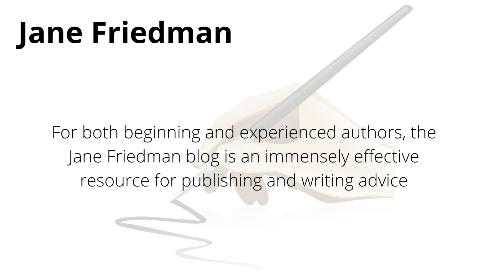blake smith AR | How does Organic Search Work For All Bloggers/Freelancers? | j. blake smith AR